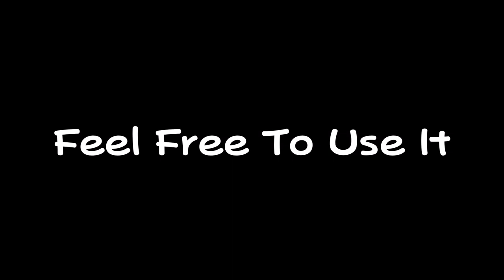Barney - It's Okay to Cry (but the pitch goes from high to low)